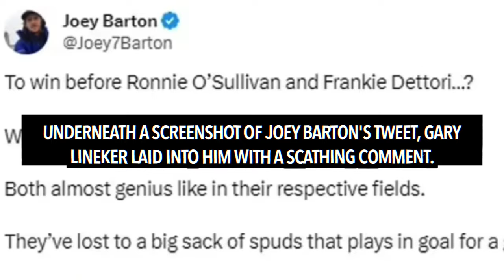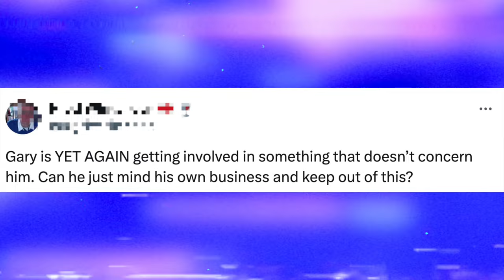Gary Lineker CALLS OUT Joey Barton For Rude Comments About Mary Earps Winning BBC SPOTY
Gary Lineker has called out Joey Barton for his comments about Mary Earps winning BBC’s sports personality of the year.